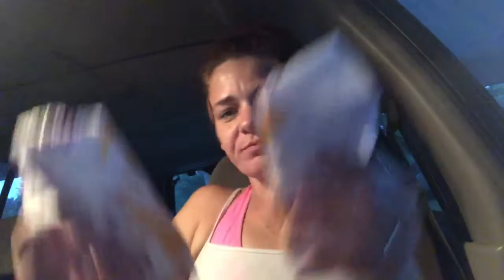Taco Bell Challenge (loser Get Smashed With Eggs)